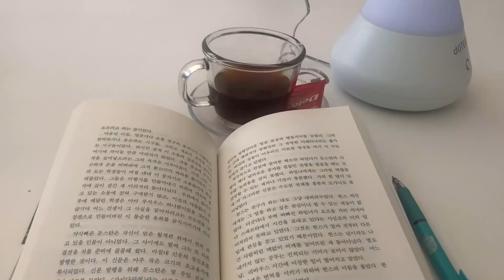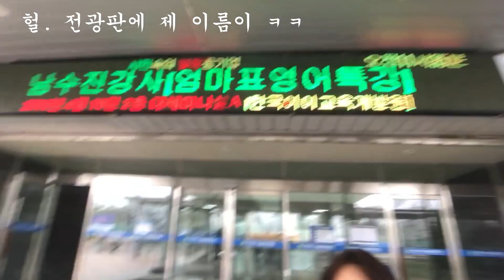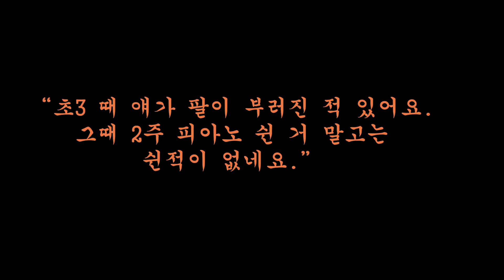"이집 애들 숨막히겠다" 그릿이야기 (ft.천안강연)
영상을 한동안 안 찍다 카메라 앞에 서니 왤케 어색할까요.. NG 너무 많이 나서 한시간동안 진 빼고 나니 기운이 쏙 빠졌어요. ㅎㅎㅎ

오늘 이야기는 [날마다 꾸준히] 무언가를 행해서
좋은 습관 만드는 이야기와, 그 [날마다]란 덫에 빠지지 않는
지혜에 대한 이야기 나눠봤어요.

강연이 끝나고나면
자책을 많이 하게 되요.

오늘 또 내가 뭔 헛소리를 떠든 걸까.
내가 전하고자 하는 그 메세지.
그건 잘 전달된 걸까.

지나고 되돌아보면
아쉬운 마음이 크게 들어
이렇게 A/S (보충)영상 만들게 되네요.

시간의 제약과
언어의 한계를 느끼며
늘 좌절하지만 오늘은 유튜브 영상으로,
내일은 세번째 책 원고를 통해 또 A/S 합니다.

오늘도 부족한 영상 봐주셔서 감사하고, 조금씩 나아지는 모습 보여드리기 위해 더 열심히 살께요. 감사해요.